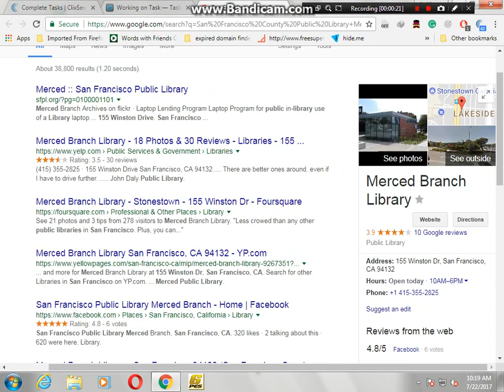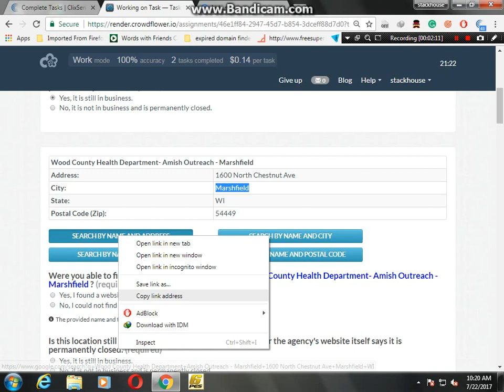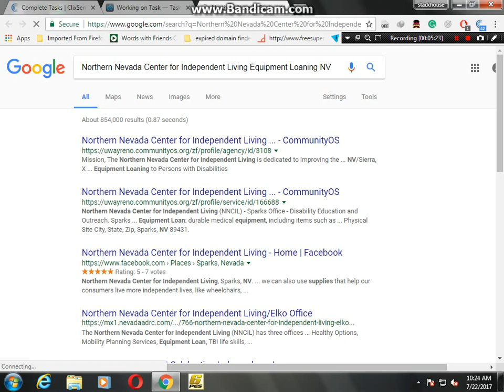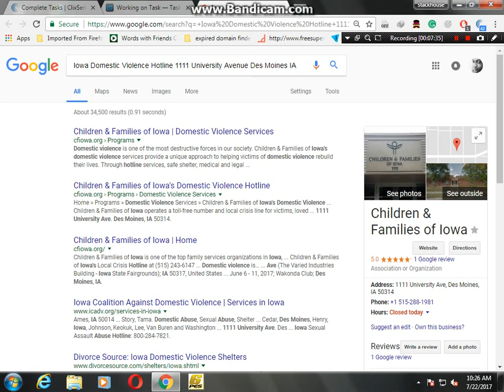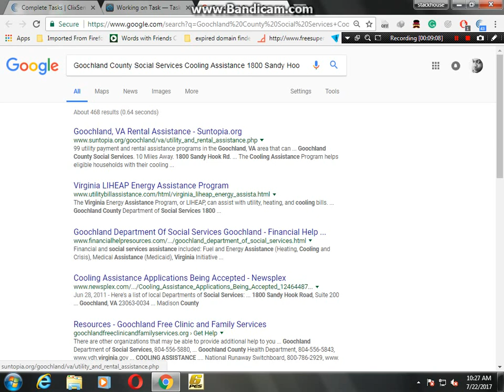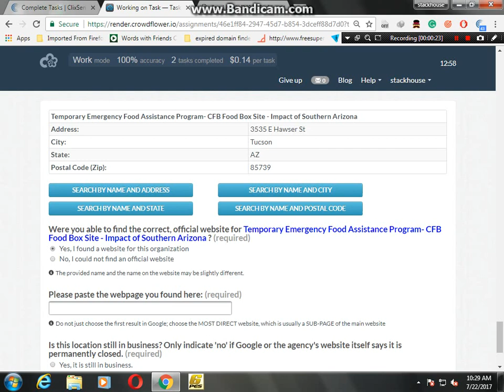Find Official Business Urls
Clixsense ,crowdflower job..
have any questions? feel free to use the comment